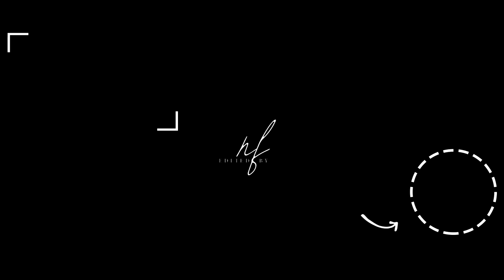farah & bloom | take me home